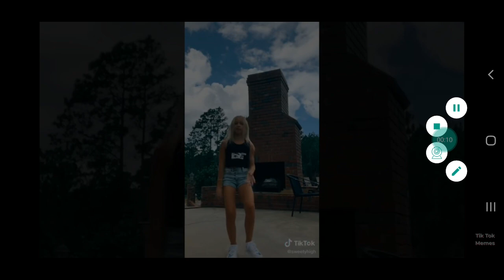28 December 2021